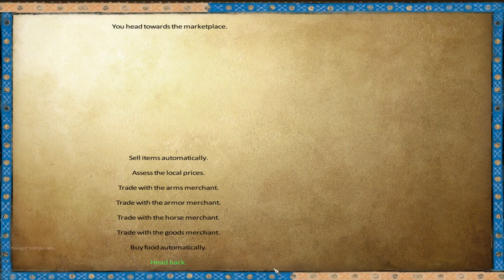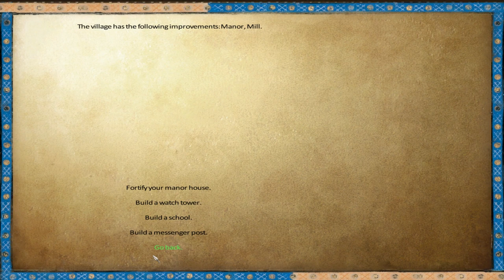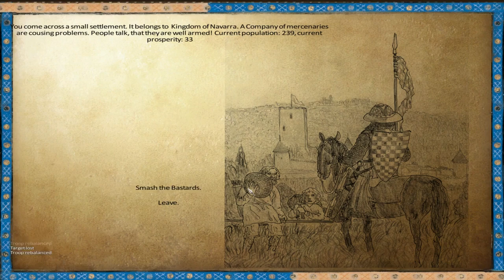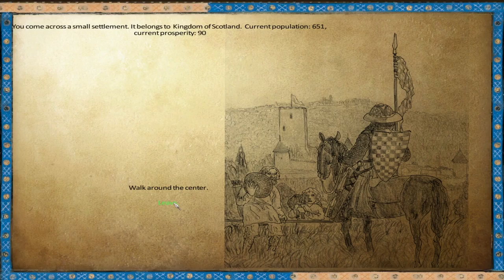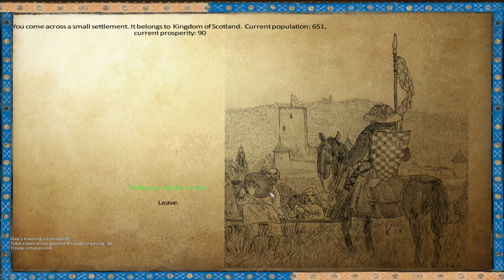[23] Anno Domini 1257AD (Warband mod)